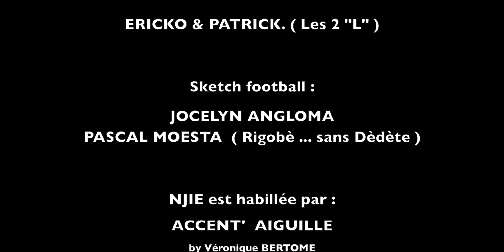NJIE : POSER - DECOLLER (Official Video Clip ZOUK HD) 2015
NJIE : Poser - Décoller    /   Réalisation Ronald RUBINEL
Remerciements : AIR CARAIBES, Société Aéroportuaire Pole Caraïbes, TILTT Boutique, Salon Alice Elysée Coiffure (Paris 20è), Accent' Aiguille by Véronique Bertome, Jocelyn Angloma, Pascal Moesta, Nouveau Terminal Régional T2 Guadeloupe, Les Pyramides (L'Opale)

Avec la participation des groupes :
Ethnick 97, D'lys des iles, Kafrines la France, Bwa Bandé, Tamarin Band, Washington Crazy, Kréyol Dans'

Tournage : Fréquence Movies de Jean-Marc Yéponde
Maquillage : Leely Make Up

TEXTE DE LA CHANSON :

POSER-DÉCOLLER
(Auteur / Compositeur : NJIE & Ronald RUBINEL )

Décoller et poser
Décoller et poser

Ès zòt paré pou nou dékolé
Dansé kréyòl
Mété lé men an pozisyon
Dansé lingala
Han défoulé dansé sé sa ki bèl
Dansé kréyòl
Panché douvan é wouvè zèl

En position avion

Poser décoller
Poser décoller
En position avion
Poser décoller
Poser décoller

Mi on Ti son pou rété "en forme"
Dansé kréyòl
An nou boujé pou ni la santé
Dansé lingala
Menm si-w tou sèl la ka gadé nou
Dansé kréyòl
Lévé menm lè-w tann' li la radio

Houé houé houé houé...

En position

Décoller les pieds, décoller
Reposer les pieds, reposer
Décoller...reposer
Décoller...reposer
Décoller, reposer, décoller, reposer

Houé

On ti dansé péyi sé sa ka mété anbyans'
Pou on ti voyaj kréyòl dékolé épi pozé

En position avion

Houé

Décoller...reposer
Décoller...reposer

STOP

UN
DEUX
TROIS

STOP